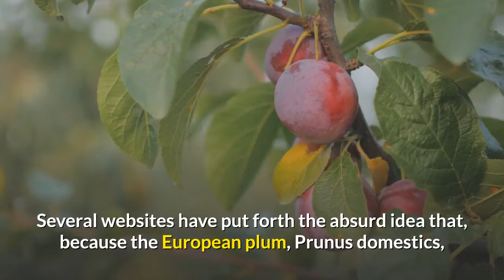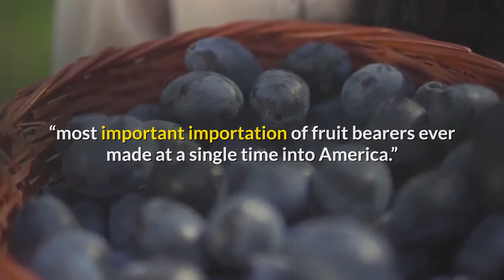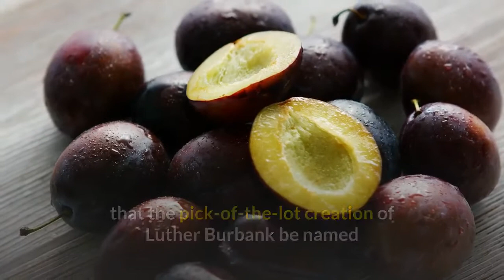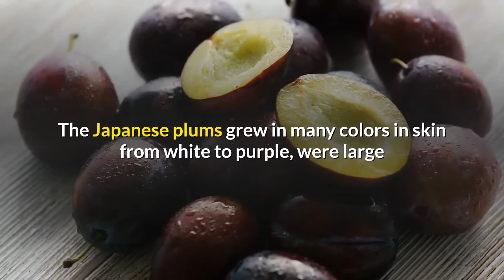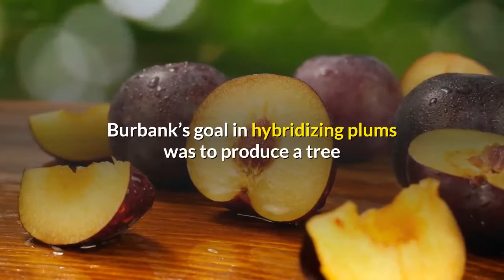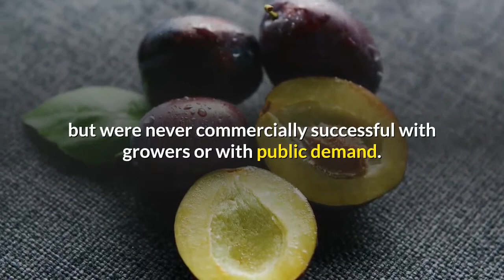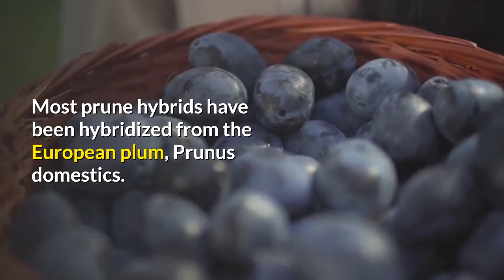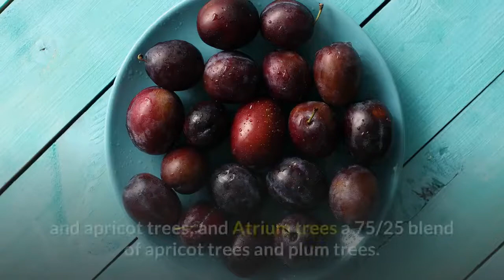HOW TO EAT PLUM FOR WEIGHT LOSS BENEFITS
The earliest reference to plum history in the American colonies came from Prince Nursery of Flushing, New York, that was established in 1737 and reported in 1771 in an advertisement “33 kinds of plums” for sale, how to eat plum for weight loss benefits. These plum trees were no doubt European plums, Prunus domestics.

After the year 1755, Henry Laurens, who was a guest and friend of William Bartram, introduced olives, limes, ginger, everbearing strawberry, red raspberry, and blue grapes into the United States. From the south of France he introduced apples, pears, plums, and the white Chassell's grape which bore abundantly. Henry Laurens lived in Charleston, South Carolina and served as a President of the Continental Congress.

William Bartram described two species of American plums in his famous book, Travels, in his 1792 trip to Georgia, where he identified the Chickasaw plum, Prunus Chickasaw, and in Alabama, he found a wild plum, Prunus Indica.

Luther Burbank contributed more toward improving and hybridizing plum trees of different species than any other person in history. His work on the plum group of stone fruits stands apart from any other person for his unequaled contribution to improving various fruits that are grown and enjoyed today.

Burbank states that his importation of twelve plum seedlings in the year 1885 was the “most important importation of fruit bearers ever made at a single time into America.”
Burbank stated that he spent more time hybridizing plums than with any other plant breeding program, and he reported that he screened 7.5 million plum hybrid seedling crosses before releasing outstanding cultivars for sale. His famous line of plum trees that were popular in the late 1890’s are still admired and grown commercially for sale and in backyard gardens today, such as Burbank, Santa Rosa, Wick son, Golden, Satsuma,

Most of Burbank’s plum tree successes come from his combining the genetic materials of 4 major types of plums whose ancestry came from Japan, Europe, America, and China.

The most successful crosses between plums come from the Japanese plum, the most exotic, ‘Satsuma,’ the name suggested by Professor H.E. Van Demand of the USDA, who identified it as being imported from the Satsuma province in Japan. This unique plum grew a red skin with a pale-blue netting bloom overlay. The pulp was dark purplish-red, firm, tasty with an excellent quality to be preferred for home .
The “Myrobalan” plum originated as a French species, Prunus cerifera is used extensively as a peach tree and plum tree rootstock that tends to be compatible with the resulting fruit tree union and appears to be highly resistant to nematodes and root diseases.

Burbank’s goal in hybridizing plums was to produce a tree that had “stability, novelty, variety, hardiness, beauty, shipping quality and adaptability.”

The plum leaves and twigs exhibit many subtle characteristics that can be experienced by the plant hybridizer to predict the future characteristics of fruit that will be grown from small seedling crosses. Most hybridizers known from experience.

Luther Burbank developed a seedless plum by hybridizing a French plum cultivar, “Sans noyau.” These plums develop into various skin colors ranging from white to yellow, orange scarlet, crimson, violet, deep blue, almost black, striped, spotted, and mottled. These seedless plums were delicious and unique, but were never commercially successful with growers or with public demand.

Burbank crossed many plums that had a tendency to produce fruit with a high sugar content, like the sweetness of figs, pineapple and oranges. This high sugar content makes it possible for the plum (prune) to insure long term preservation, when it is dried. The prune contains a thick and tough skin of such texture that is required to not crack when the commercial drying process begins and proceeds to deliver a tasty, honey-sweet fruit that lasts.

Many cultivars of Plums are recommended for planting: Blue Damson, Chickasaw, Elephant Heart, Green Egg, Motley, Morris, Stanley, Au Amber, Au Homes ide, Au Rubrum, Black Ruby, Byrongold, Ruby Sweet, Six Weeks, and Plumcot are just among the few varieties of trees offered in the market today.

There are also three ornamental varieties of flowering plum trees recommend for planting: Newport, Prunus cerifera ‘Newport’, Purple Pony Prunus cerifera ‘Purple Pony’, and Red Leaf Plum Prunus cerifera ‘Thundercloud’, flowering plum trees.

Burbank developed purple leaved plum trees from a French plum ancestor with purple leaves, Prunus Picardy, that commercially are sold as ‘Thundercloud’ flowering plum, Vesuvius, and Othello. Some of these red leaf flowering plums developed by Burbank grew delicious red fruit in addition to the beautiful red ornamental leaves.

Plum fruit is rated high in antioxidant content that offers many health benefits like Vitamin A, Vitamin B1, Vitamin B2, Vitamin C, Niacin, and the minerals; Calcium, Potassium, Phosphorus, and Iron.